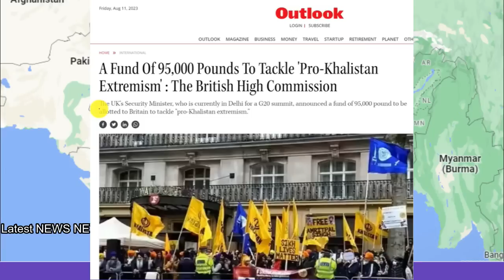UK से ऐसी उम्मीद न थी | अब भारत ने दिखाया ताकत | UK Security Minister in India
हिन्दी ख़बर